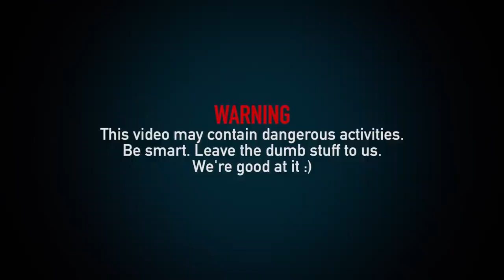Will & Greg Show: Urban Sledding Vlog (Ep. 5)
On this episode, we find out that sledding in snow is really hard.  So we sled on something softer - rocks and concrete stairs!

Ryan's Book Tour info and Pre-order links "how to write good"